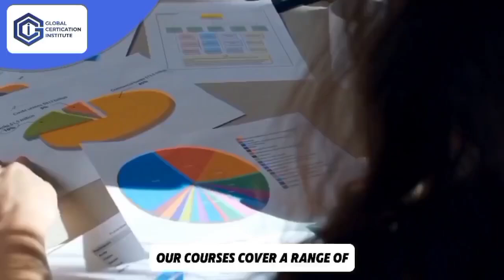cswip twi inspector ndt welding training coating